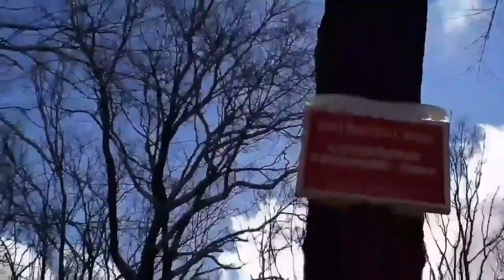im setting in bigfoots wallow